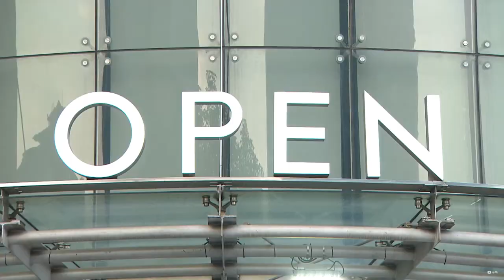뉴스A Rebrand Graphic & CI 2024 | Channel A